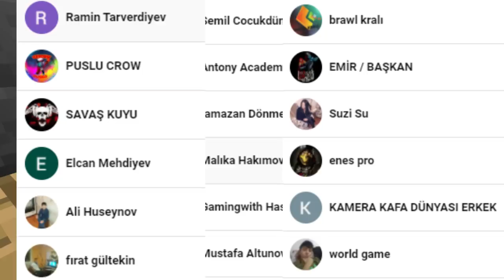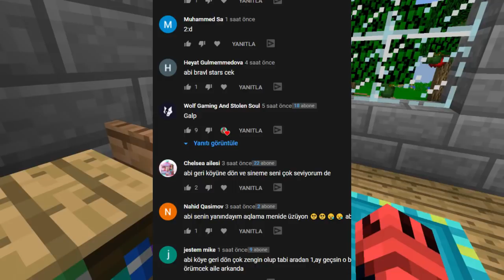FAKİR VS MİNECRAFT #27